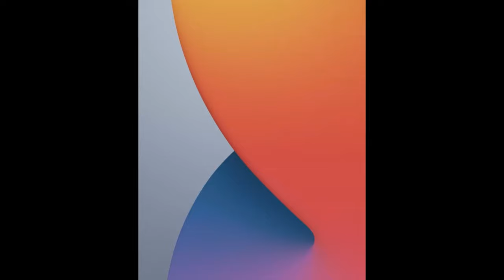Jeugdkamp LookUp - Fonteinkerk Buitenpost